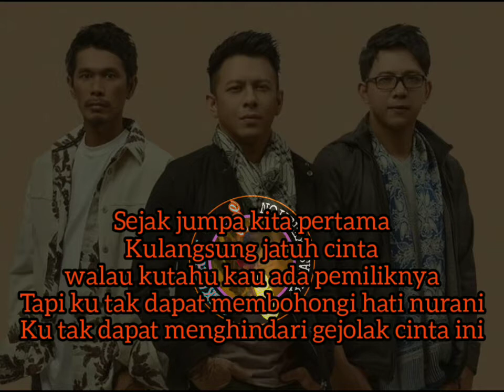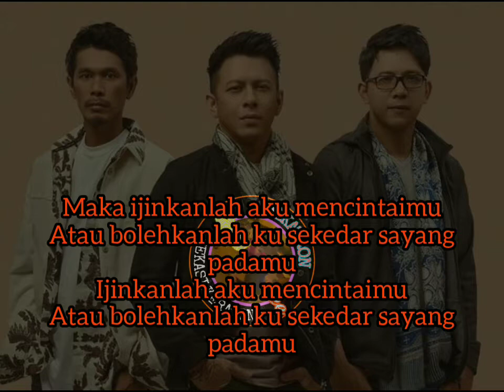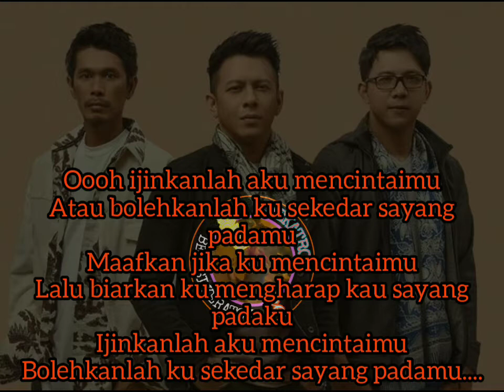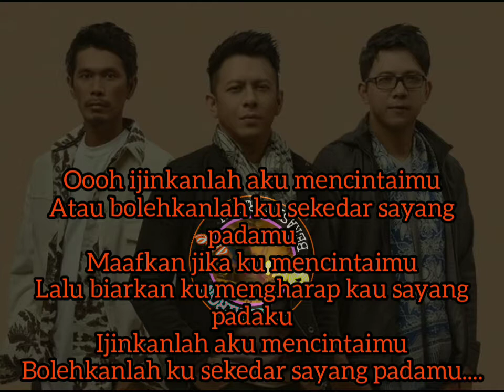KALA CINTA MENGGODA, Noah (HQ) lirik